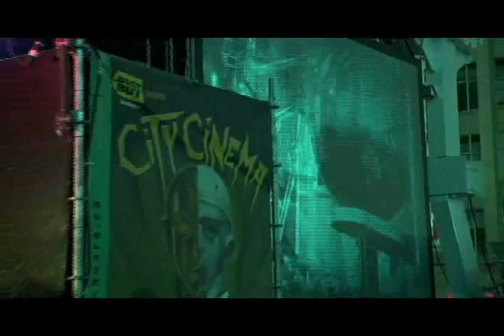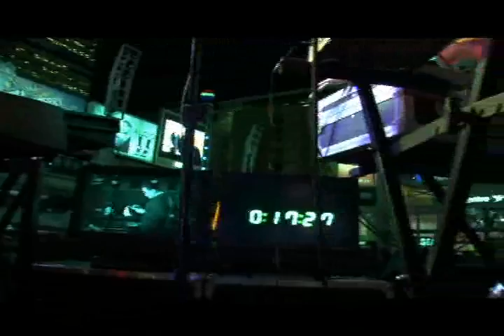Wayne Cohen Productions - Metropolis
This is a video of a live original soundtrack performance of an outdoor screening of Fritz Lang's silent film Metropolis.  Andrew McPherson and Deliveryboy created and performed at Dundas Square in Toronto, 2007.  It was recorded and edited by Wayne Cohen.